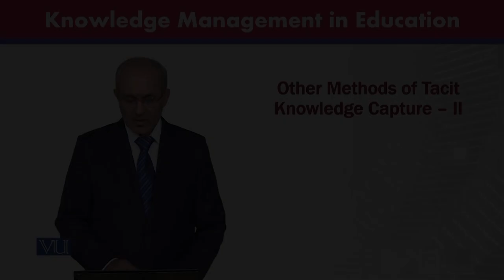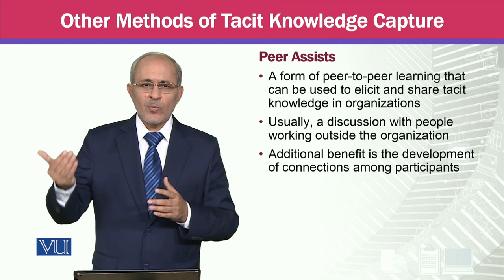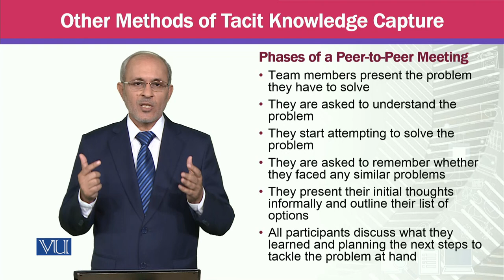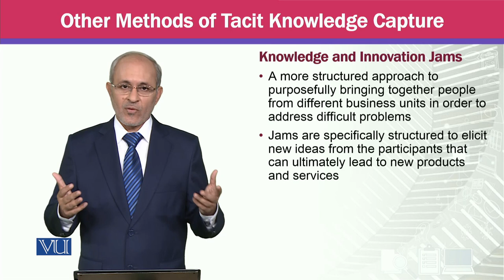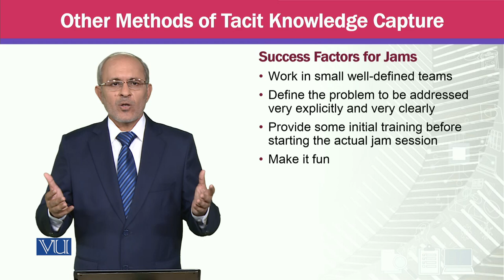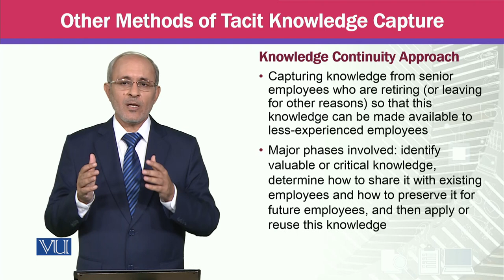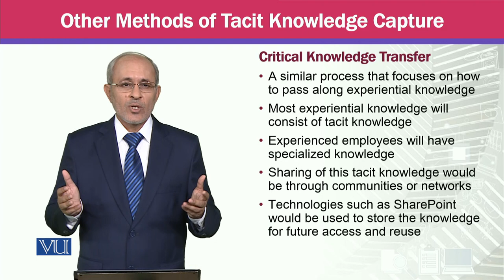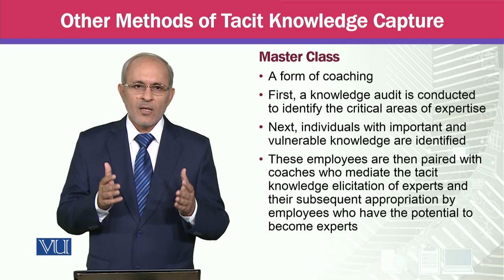Other Methods of Tacit Knowledge Capture - II | Knowledge Management | MGTE630_Topic051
Topic051 - Other Methods of Tacit Knowledge Capture - II,
By Prof Dr. Khalid Mahmood